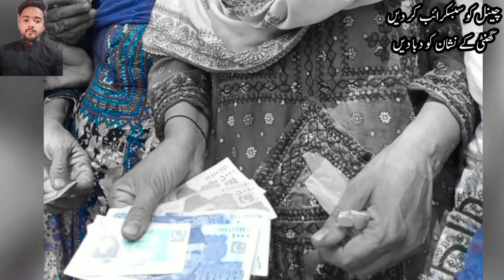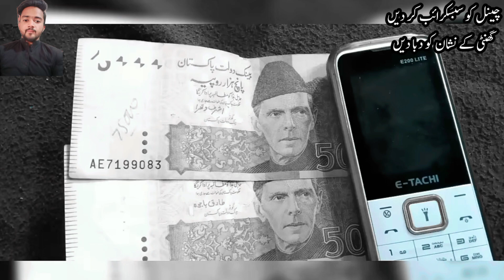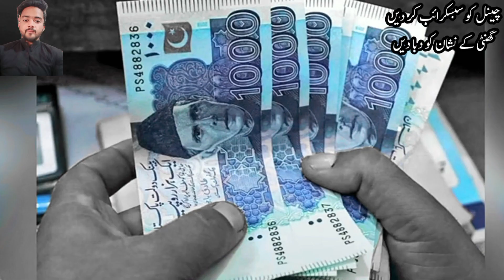مبارک ہو بینظیر کفالت 9000 اور بچوں کے پیسے نئی قسط آگئی | احساس پروگرام ڈبل قسط | بچوں کا وظیفہ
your qouries,
BISP 18000 Check Online | Ehsaas Program | Nawaz Sharif Relief Scheme | Banzer Kafalat 9000 | Rashan
ehsaas program
8171
ehsaas program 2023
8171 check online 2023